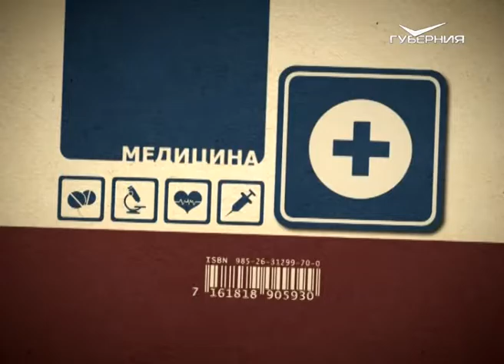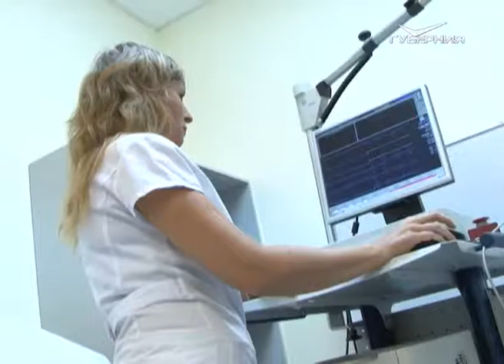Азбука потребителя 20.09.2016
Сегодня мы поговорим о риске сердечно-сосудистых заболеваний при онкологии. Насколько  важно бороться с проблемой сообща и почему онкология не приговор?